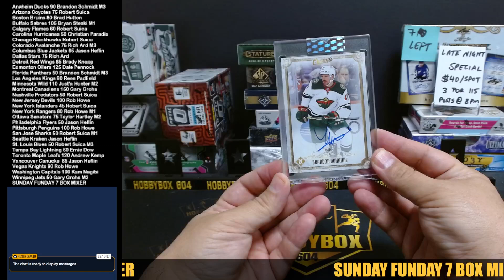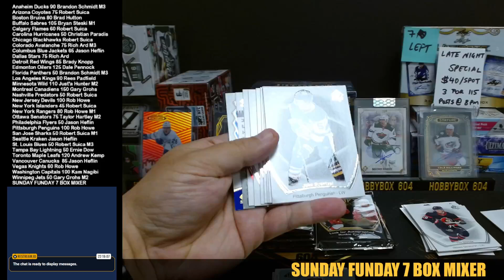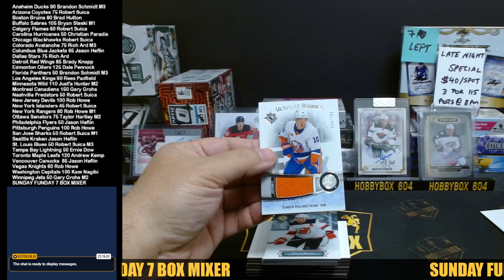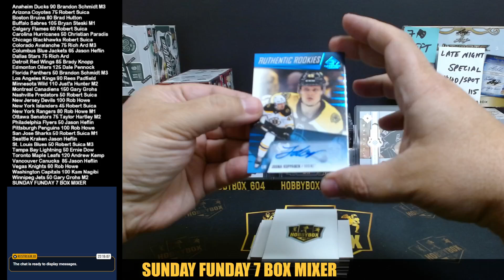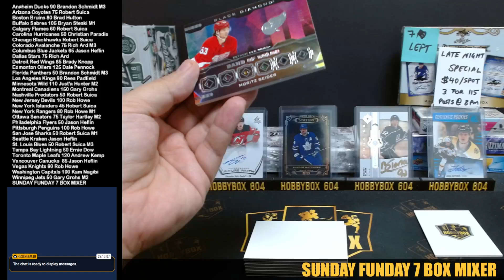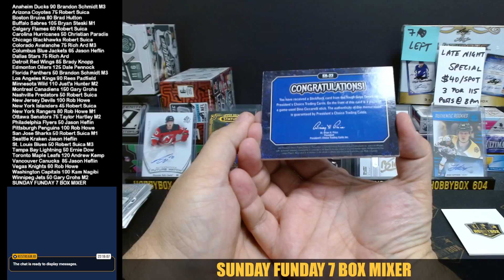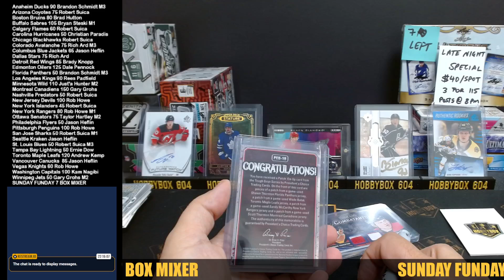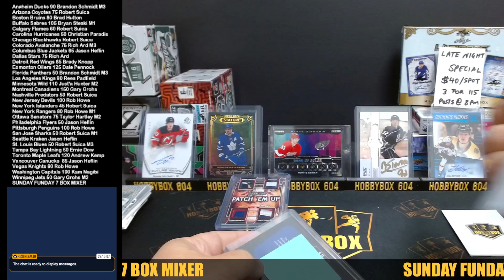SUNDAY FUNDAY NHL 7 BOX MIXER w/ 23-24 BLACK DIAMOND & TOUGH GUYS